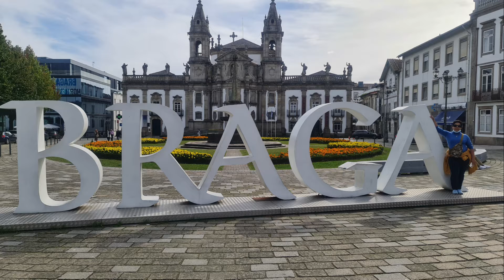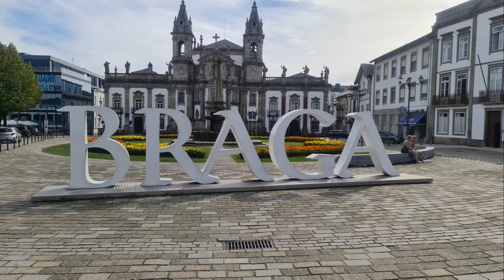fotos lindas de Braga vocês precisam ver até o final para conhecer cidade de Braga-Portugal.